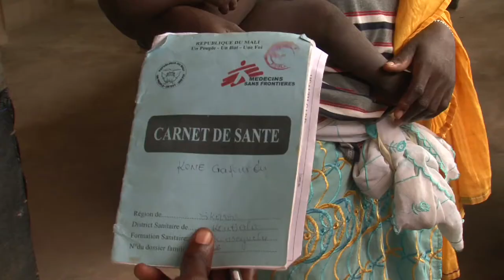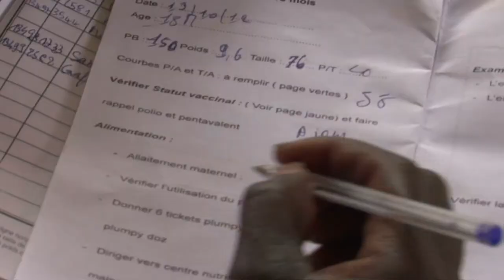On the Road to Growth, Pediatric Project in Konseguela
In Mali, one in five children don't live to see their fifth birthday.

Acute malnutrition affects around 10% of children under the age of five. Malaria is still the leading cause of child mortality in the country, with pneumonia a close second.

Yet there are now straightforward measures for preventing and treating these diseases.

In the health zone of Konseguela, Médecins Sans Frontières is running a paediatric programme in partnership with the Ministry of Health that incorporates these measures into a comprehensive health care programme targeting the main causes of child mortality.